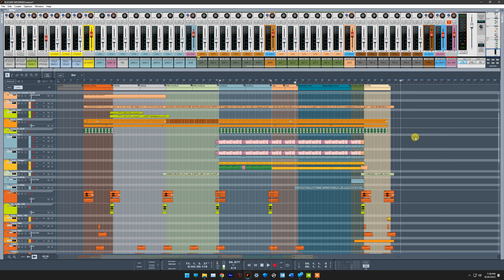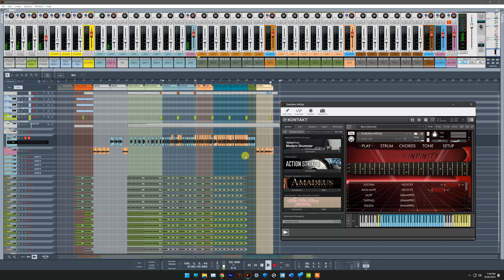Reason 12 "Making A Gospel Song Entirely In Reason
Jerome Russell Is A Musicologist & Music Producer Based In Nigeria, West Africa & Uses Reason By Reason Studios Exclusively...